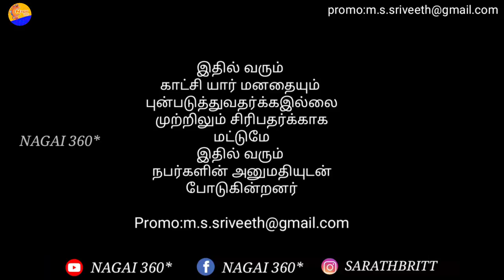Love break up prank | girls vs boys | true love | tamil prank | nagai 360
PRODUCTION : SURENDHAR KHAN & CAMERA ALSO

AST CAMERA : VINOTH

AST CAMERA : SURYA A

CONCEPT : VEERA S RAJA

CASTING : MS SARATH LEE

CASTING : GANA SARMESH

EDITING : GANA SARMESH